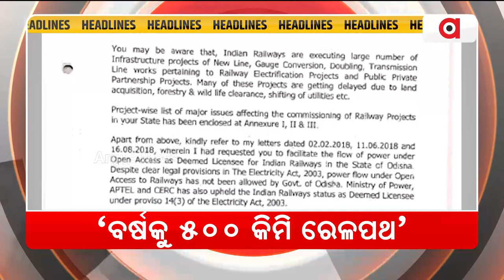Headlines @ 7 Pm || 01 July 2024 || Argus News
+ ହିନ୍ଦୁ ହିଂସ୍ର
+ ମୋହନ ଦରବାର
+ କୁସୁମା ବଙ୍ଗଳାରୁ ବଲେ ବଲେ ଢାବା
+ ଦଣ୍ଡବିଧି ନୁହେଁ ଏବେ ନ୍ୟାୟବିଧି
+ ପାଣ୍ଡିଆନ-କର୍ମୀ-ନବୀନ
+ ବର୍ଷକୁ 500 କିମି ରେଳପଥ